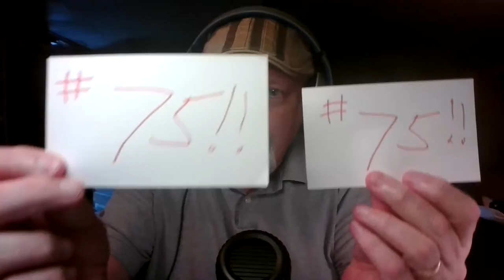VIDEO NOTE #75 - IT'S OUR 75TH VIDEO ANNIVERSARY!!!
Our big 75th discovers what Aaron wore on his head, and what it signifies...